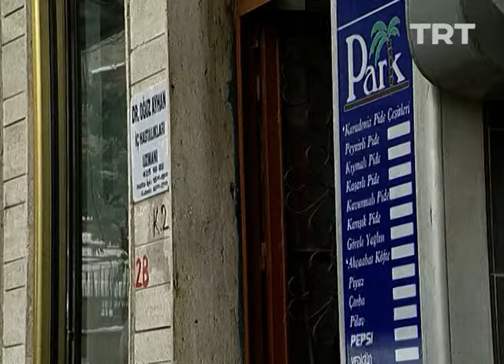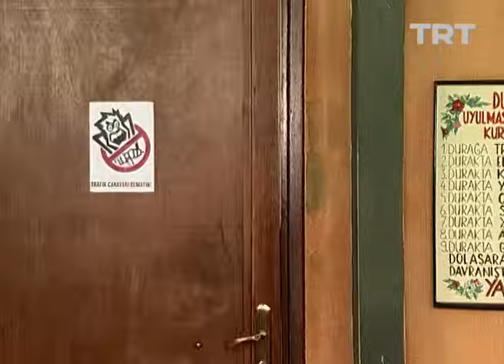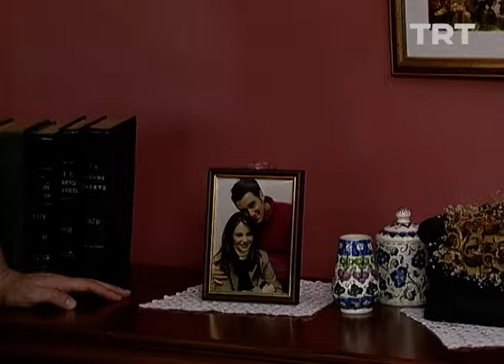Çiçek Taksi 105. Bölüm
Evlilik arifesinde olan Celal ve Nuray, Cevat baba yüzünden ev tutmayı başaramazlar.